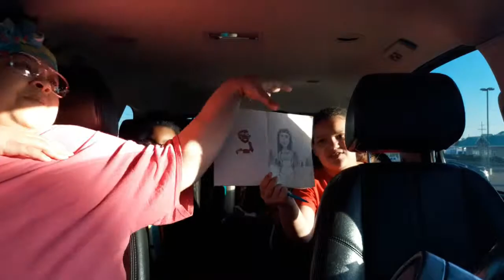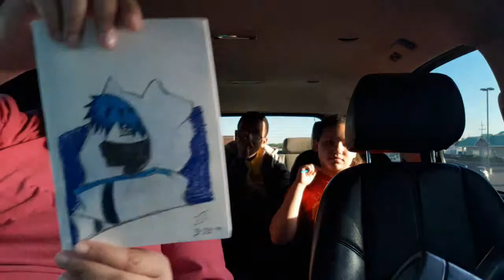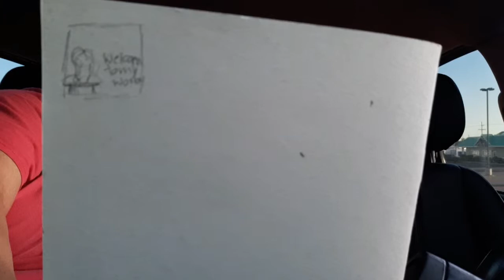Hanging Out With Our Honies!!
Hope you enjoyed this vlog!! We LOVE our babies and our family!!

**Buy HoneyAndI MERCH!!**
All our apparel features front/back designs. All items come in various colors and sizes!!

Until next time...be blessed. Be careful. Be kind. And ALWAYS be sweet!